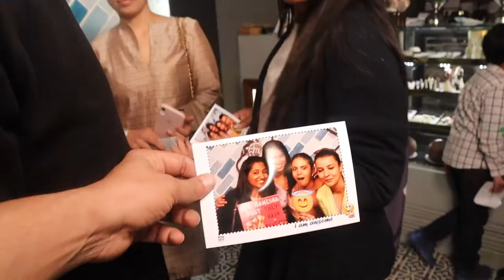Best Birthday Party Idea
diy photo booth Must Have Photobooth Ideas for your Wedding
best photo booth software 2019
diy photo booth software
photo booth backdrop
photo booth options
photo booth rental Photo Booth Set Up Requirements for a Successful Event .How do you set up photo booth?
Ten Tips for Creating an Awesome Photo Booth
What equipment is needed for a photo booth?
How do you set up photo booth?
How to Make a DIY Photo Booth
The next generation of photo booths
What is the best color for a photo booth backdrop?
12 Unique Photo Booth Backdrop Ideas | Party City
Is a photo booth worth it?
Photo Props at Best Price in India pre wedding props online
Photo Booth Props - Birthday Party Supplies
wedding decoration props online
Wedding Props: Buy Wedding Props
photo booth props buy online
What are the various mode of payment accepted here ?
Inexpensive & Classy Birthday Party Ideas for Adults
Which is the nearest landmark ?
photo booth theme ideas
Photo Booth Themes
photo booth backdrop
How do you decorate a photo booth?
36 Best Photobooth Ideas and Themes
What does photo booth mean?
15 Awesome Wedding Photo Booth Ideas for Wedding
How do you set up a wedding photo booth?
photo booth design for party

event photo booth design

photo booth backdrop

designphoto booth backdrop

photo booth frame

photo booth inspiration
How do you make photo booth props?

photo booth ideas for school

photo booth ideas for college

photo booth ideas for farewell

photo booth ideas props

Page navigation
What are its hours of operation ?
wedding props, funny
Passport to Fun Surprise Party. Save. ...
Lost in a Good Book Costume Party. There are so many different directions that you can take with a literary party! ...
Black and White Party. ...
Open Mic Night. ...
Historical party themes. ...
Year of Your Birth Party. ...
Nostalgia Party. ...
Tea & Gardening Party.
props for bride wedding
How do you celebrate a low budget birthday?
What can adults do for their birthday?
How do you make a party fun for adults?
How do you throw a fun birthday party at home?
save the date props near me
pre wedding props png
amazon pre wedding props
indian wedding photo booth props
BEST PHOTO BOOTH PROPS,
photo props for wedding
PARTY PROPZ PHOTOBOOTH Props
selfie props Indian wedding props
 indian wedding photo booth props printable free
Wedding Photobooth Props photo props indian wedding
wedding props
wedding props flipkart
wedding props near me
wedding props for sale
wedding props shop near me
wedding props images
wedding props chennai
Buy Untumble Birthday Party Photo Booth Props
buy props online
props for birthday boy
photo booth backdrop mac
Photo Booth Backdrop:
photo booth props
What is photo booth props?
photo booth props printable

photo booth props frame

unique birthday party ideas for adults

inexpensive birthday party ideas for adults
Birthday Party Ideas for Kids
birthday party ideas teenage
Birthday Party Ideas: Parties for Kids, Teens, Adults
What are the best birthday party ideas?
surprise birthday party ideas for adults
  Adult Birthday Party Ideas
places to have a birthday party for adults
  Inexpensive Party Ideas for Adults
outdoor birthday party ideas for adults
35 Best Adult Birthday Party Ideas to Celebrate
birthday celebration ideas
birthday outing ideas for adults
cheap birthday ideas for teenage
cheap 30th birthday party ideas
cheap birthday ideas for her
What can you do for a birthday party at home?
What should I do on my birthday?
How do you celebrate your birthday virtually?
Most Adorable Props To Use At Your Wedding Photo Booth .
photo booth props shop near me
photo booth props graduation
How do you stick props?
Wedding PROP SHOP in Chandigarh
How do you set up a photo booth?
Does Walmart have a photo booth?
photo booth backdrop rental
photo booth app